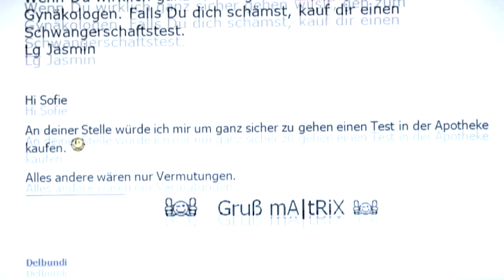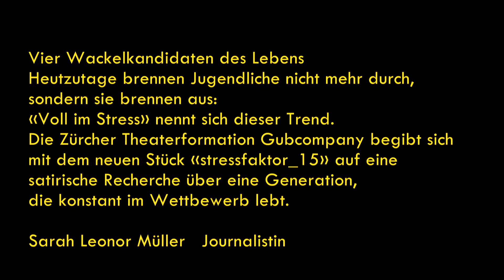stressfaktor 15 CLIP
stressfaktor 15
Regie/Bühne/Video: Heinz Gubler, Co-Regie/Text: Christine Rinderknecht Spiel: Stefania Maria Bernet, Flavio Dal Molin, Fabienne Labèr, Olivia Stutz
Musik/Rap: Oli Second //Choreographie: Andrew Resurreccion//Kostüme: Joanna Wyss Dramaturgische Beratung: Veronika Sellier, Manfred Jahnke
Technik: Cristian Zehnder (Video), Andreas Arnold, Flavio Vigne (Ton) Herstellung Bühnenbild: Vera Pfeiffer, Gunar Hambrecht (Metallwerkstatt DYNAMO)

K R I T I K :
Vier Wackelkandidaten des Lebens

Dass man im Leben punkten muss, ist ein selten hinterfragtes Credo. Bei den vier Freunden Alessandra, Jenny, Sophie und Max ist es jedenfalls in Fleisch und Blut übergegangen: Sie geben sich modebewusst, draufgängerisch und extrovertiert. In ihrer Freizeit reissen sie am liebsten in der Gruppe vor irgendeiner Kamera ekstatisch die Fresse auf und zeigen der Internetcommunity, wie cool sie zusammen die Zeit verbringen. Sie träumen von internationalem Durchbruch und Glamour, erwachen jedoch täglich auf dem grauen Asphalt des Schulhofs, hinter dem eine ungewisse Zukunft lauert. Erwartungen mischen sich mit Angst: Reichen die Noten fürs Gymnasium? Der Lehrer sagt, ich sei ein Wackelkandidat. Muss ich bei Migros arbeiten?
Die Zukunft ist kein Traum. Sie kommt bestimmt. Und man muss vorbereitet sein, sie in Angriff nehmen. So prophezeien es die Erwachsenen. Oder sind die vielleicht einfach nur neidisch darauf, dass junge Menschen noch unbeschwert träumen können?
Pubertäre Typen
Die Regisseure Heinz Gubler und Christine Rinderknecht haben für «stressfaktor_15» expressive Mittel gefunden, um den jugendlichen Clinch zwischen hohen Selbstansprüchen und steigenden Leistungserwartungen offenzulegen. Aus Stimmen von Jugendlichen, Lehrern und Eltern sowie aus eigenen Geschichten haben vier Schauspieler Einzelschicksale kreiert, die in einem raffinierten Spiel von Perspektivenwechseln ineinandergreifen. Die Figuren repräsentieren die pubertären Typen beinahe wie in einer Komödie: Die vorlaute Alessandra (Stefania Maria Bernet) ist stark im Austeilen und setzt klar den Trend in der Clique. Sie hat eine «coole Mutter», die ihr angeblich die Kreditkarte anstandslos überlässt. Die intelligente und besonnene Jenny (Olivia Stutz) ist ihre beste Freundin. Sie fällt aber zusehends in Ungnade, weil sie von ihren Eltern derart gefördert wird, dass neben Chinesisch und Russisch keine Zeit mehr für die Clique bleibt. Max (Flavio dal Molin) ist der selbstverliebte aber sympathische Sunnyboy, der, wenn er nicht mit den Girls auf Shoppingtour zieht, seinen eigenen Blog mit persönlichen Videos füttert zum Thema «Wie finde ich eine Freundin?» An sich arbeiten ist sein Motto, denn auch Schönheit kann man trainieren: «Regelmässiges Stockzähnezusammenbeissen führt zu einem kantigeren Kiefer.» Die etwas aufreizende Sophie (Fabienne Labèr) hat ihnen allen Eines voraus: Sie hat schon mal. Sie ist somit die Reifste von allen, aber nicht die Umsichtigste: Verhütet hat sie nämlich nicht.

Grösster Spass: Stress-Rap
An diesem Theaterabend braut sich einiges zusammen. Sophie glaubt sich schwanger, Jenny kommt mit ihren Eltern immer weniger zurecht, Max erleidet einen schmerzlichen Prüfungsabschiffer, Alessandra findet den neuen Typen ihrer Mutter erschreckend sexy. Ihre Geschichten laufen in der Schule zusammen, wo alle Stressfaktoren aufeinanderprallen. Das Herzstück dieses Stücks ist der Rapper Oli Second, der immer wieder mit seiner Gitarre die Bühne betritt und den Schauspielern sämtliche Faktoren des Stresses verbal entgegenschleudert.

Öffentliches Leiden
Wenn die Youngsters von Privatem und Schulischem durchgeschüttelt werden, setzen sie sich abends jeweils vor das stille Auge des Computers und schreiben sich ihre Leiden in Foren und Blogs von der Seele. Sie leiden zwar öffentlich, aber vollkommen anonym. Szenisch wird diese multimediale Welt sehr überzeugend umgesetzt: Die Suche und Selbsterfahrung dieser Jugendlichen tritt durch Projektionen von laufenden Kameras sowie Computerbildschirmen vor allem räumlich in Erscheinung.
Das Drama spitzt sich zu, als die Einzelnen ihr persönliches Ventil suchen: Alessandra zückt die Kreditkarte. Max meint es eher rebellisch: Er weigert sich eine Prüfung zu schreiben. Die Mädels gehen abtanzen in der Disco. Eine Lösung für Ihre Probleme liefert das Stück nicht. Der Ausgang ist ungewiss. Doch etwas sagt das Stück allen Zukunftshaderern gewiss: Das Leben ist jetzt. Nicht später.

Sarah Leonor Müller